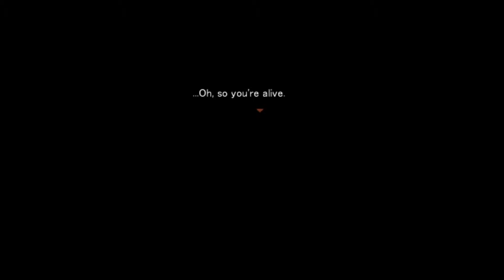Someone is Missing : Angels of Death chapter 3 [Part 3]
Please... kill me." "Help me get outta here, and I'll kill you." ~ Angels of Death is a psychological horror-adventure game, consisting of four episodes.